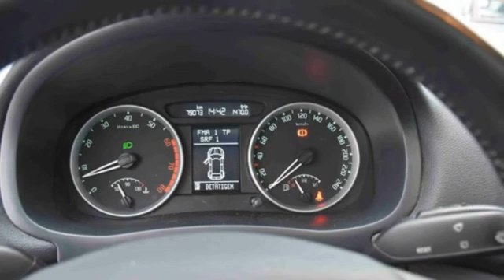Skoda Roomster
Verbrauch komb: 7,7 l/100km
Verbrauch innerorts: 10,4 l/100km
Verbrauch außerorts: 6,2 l/100km
CO2 Emmision komb.: 185,0 g/km
CO2-Effizienz: G

Hersteller: Skoda
Modellvariante: Roomster
Leistung: 105 kW
Hubraum: 1.598 cm3
Kraftstoff: Bezin
Schadstoffklasse: euro 4
Getriebe: Automatik
Gesamtgewicht: 1.730 kg
Karosserie: van (5 drs)
Farbe: schwarz

Ausstattung:
* 6 Airbags
* Lederausstattung
* ABS (Antiblockiersystem)
* Servolenkung
* Zentralverriegelung
* Klimaautomatik
* LM-Felgen
* CD
* Radio
* Dachreling
* Elektrische Fensterheber
* Außenspiegel elektrisch verstellbar
* Nebelscheinwerfer
* Sitzheizung vorne
* Tempomat
* Traktionskontrolle
* Elektrische Wegfahrsperre
* Metallic
* ESP (Elektronisches Stabilitäts-Programm)
* Kindersitzvorbereitung (ISOFIX)
* Tagfahrlicht
* Einparkhilfe hinten
Beschreibung: